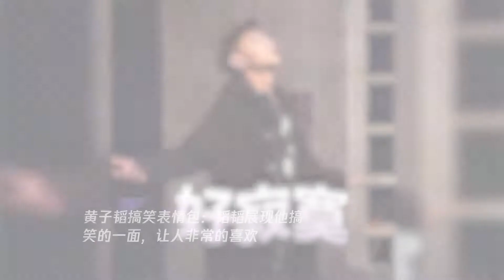黄子韬搞笑表情包：韬韬展现他搞笑的一面,让人非常的喜欢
➤Thanks收看！